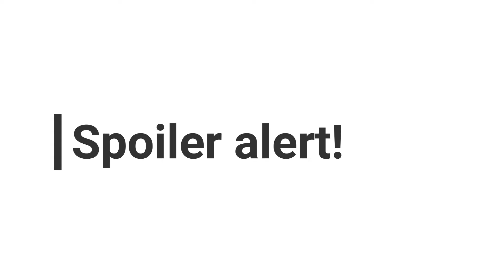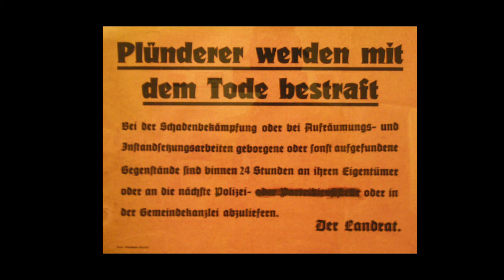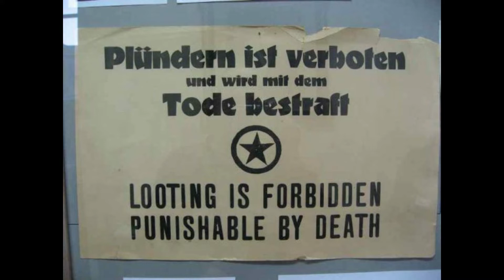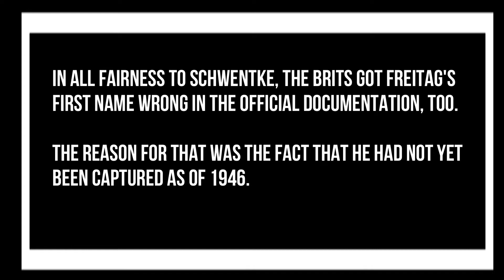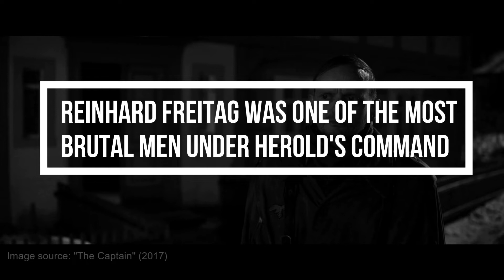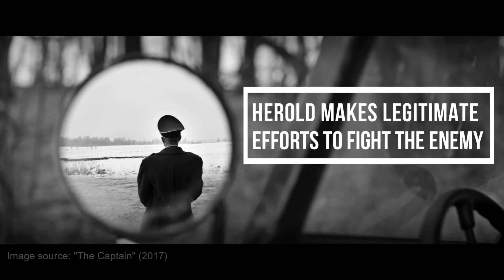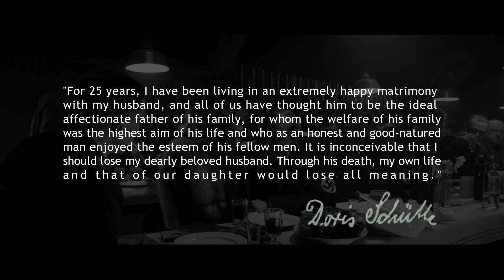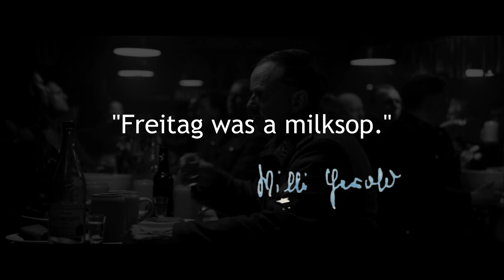The Captain (2017) - A historically inaccurate gem (I)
While taking a break from my upcoming project, I rewatched Robert Schwentke's "The Captain" to see how well it held up against what I have learned about the Herold case in the past year. As it turns out, I have a lot of thoughts on this film.